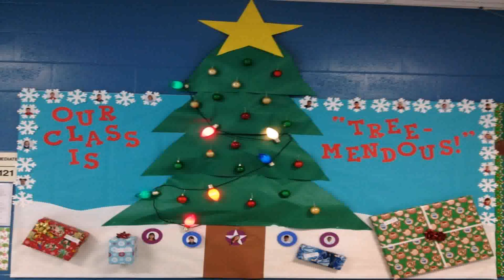Christmas Tree Decoration Ideas On Pinterest (see description) (see description)